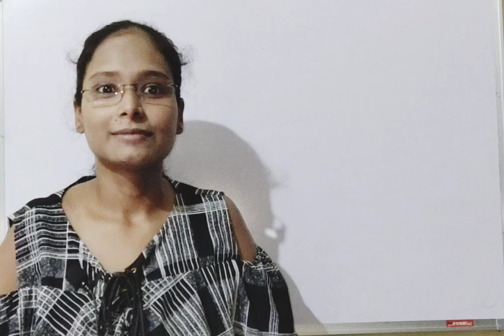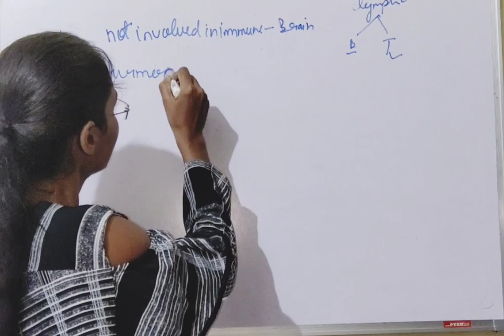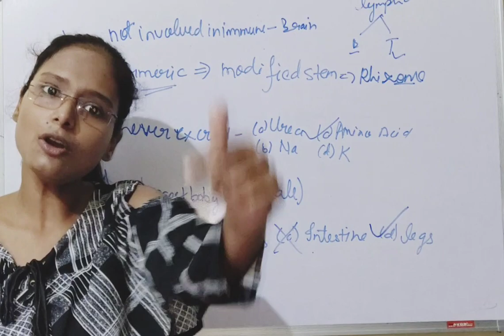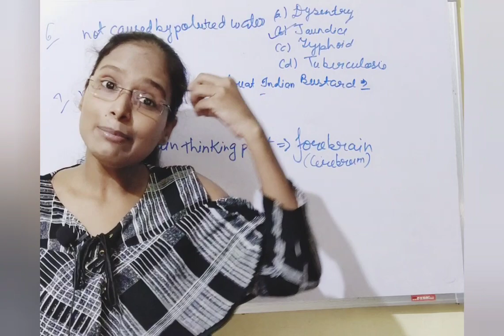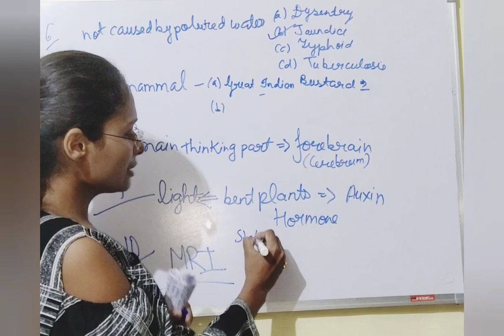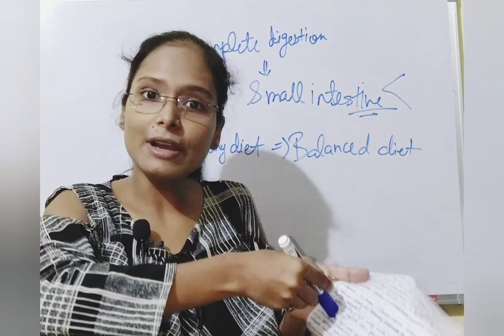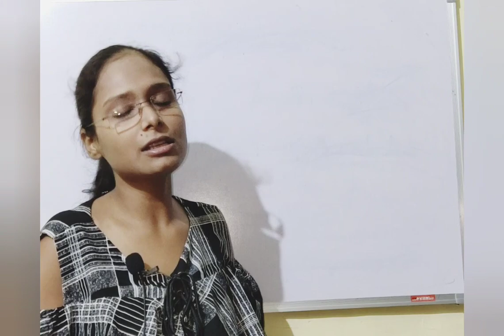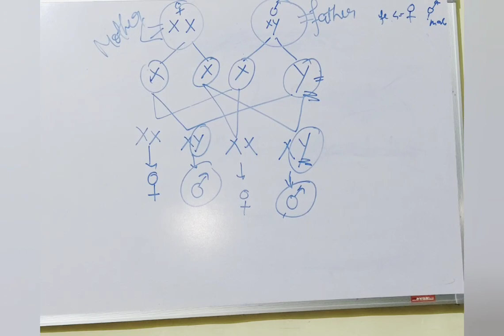NDA MNS PREVIOUS_YEAR_QUESTION SUPER_30_PART_2